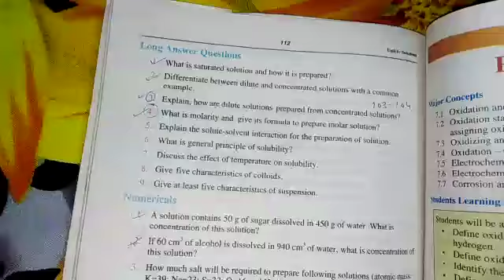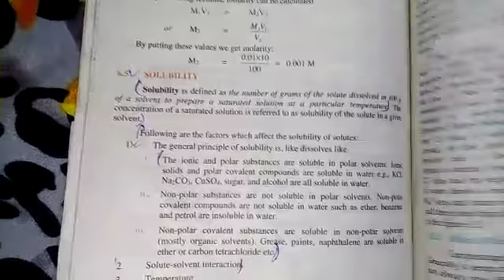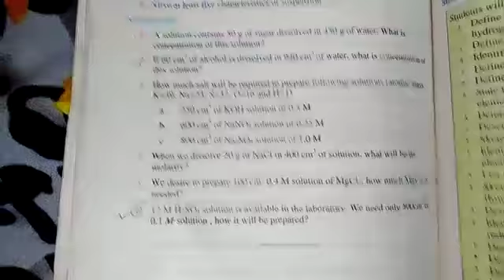Class 9th Chemistry Tutorial | Chapter Solutions | Topic Questions and Answers